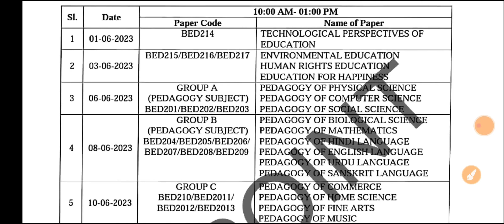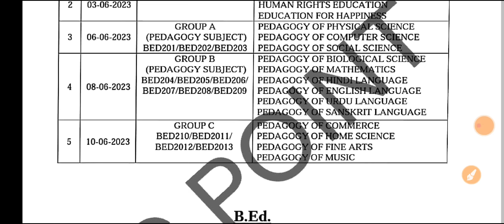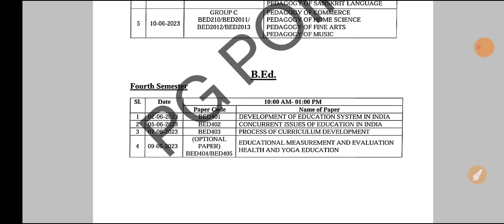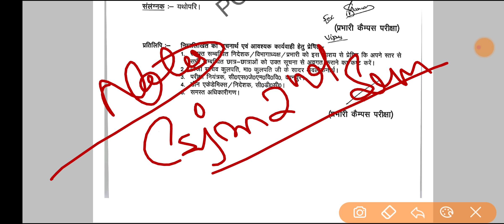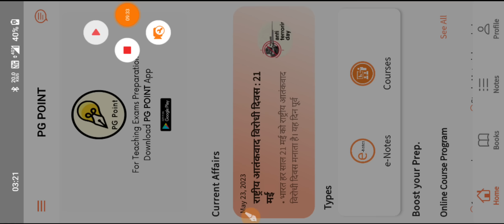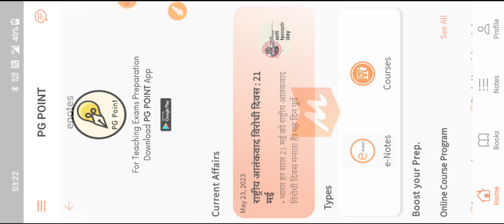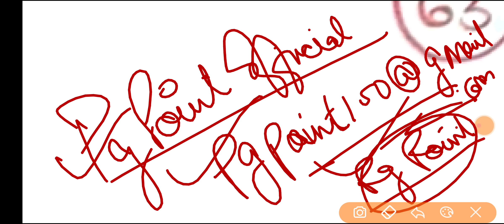csjmu bed even semester official date sheet 2023 | csjmu bed exam date | csjmu bed exam latest news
👉CSJMU 4TH SEMESTER PAPER 1

Csjmu B.Ed 4th Sem. Paper 1📌

भारत में शिक्षा प्रणाली का विकास एवं इसकी चुनौतियां || Development of Education System in India and its Challenges

Csjmu B.Ed 4th Sem. Paper 3📌

500 Mcqs + Previous 5year ques. etc.